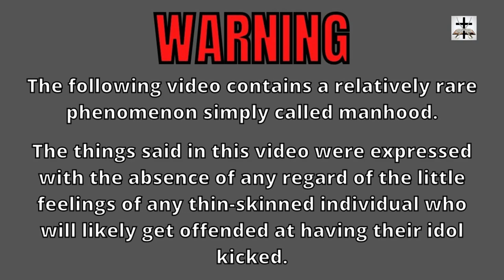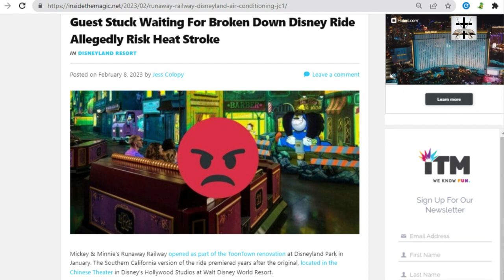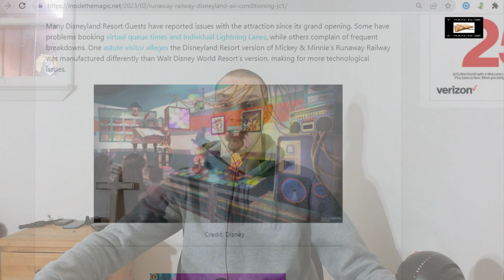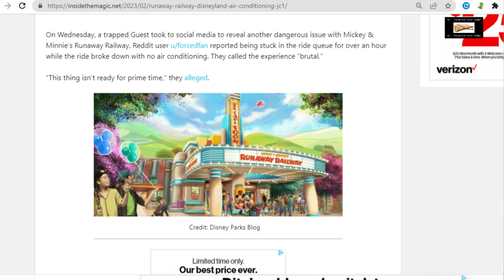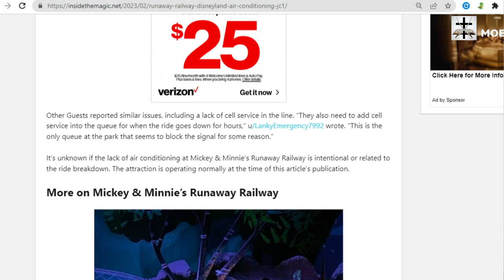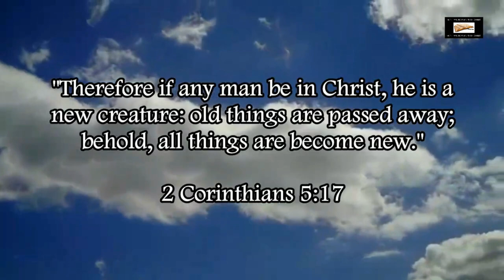Woke-SJW Disney Ride Puts Guests In Danger Of Heat Stroke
Ride at woke-SJW Disney has guests waiting long enough in the heat to put them at risk of heat stroke.